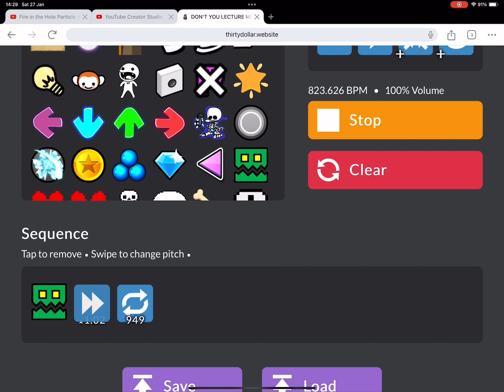Blast Processing Particle Accelerator!